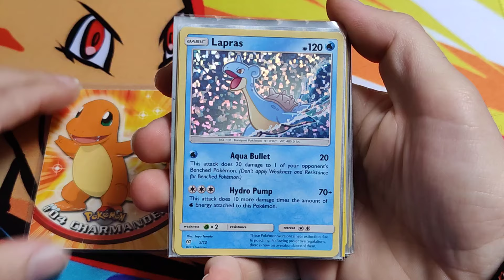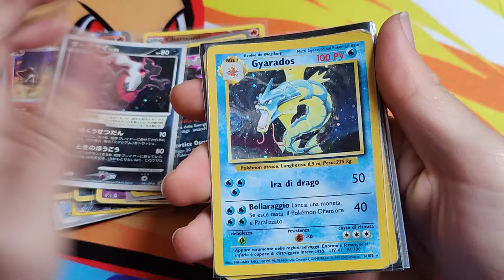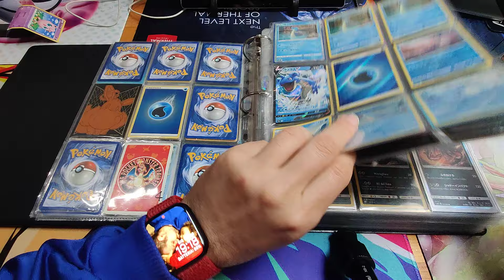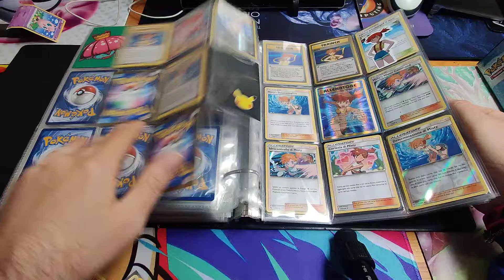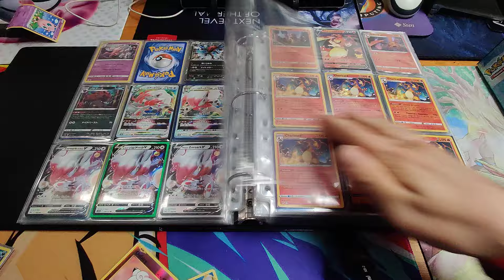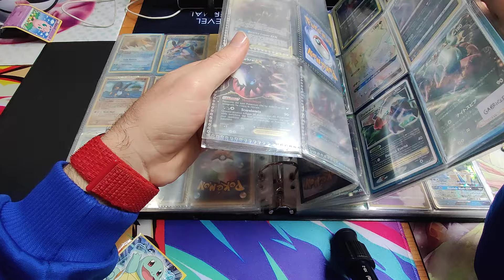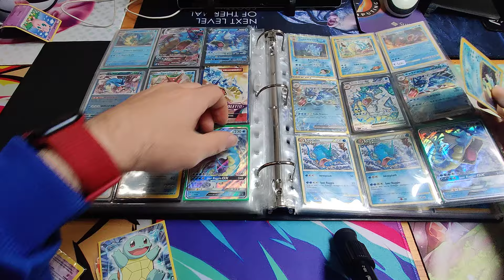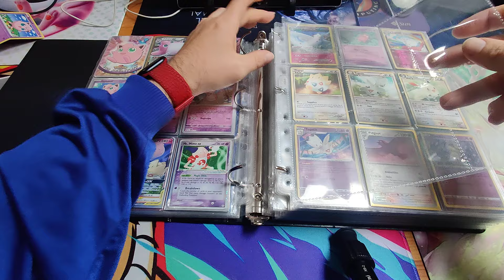POKE POSTA di Gabriele: nuovi arrivi e li mettiamo nell'album insieme